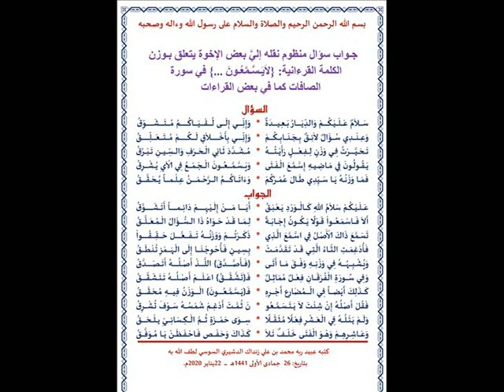جواب سؤال منظوم حول كلمة يسمعون بسورة الصافات نظم الشيخ د محمد زنداك بصوت كمال المروش